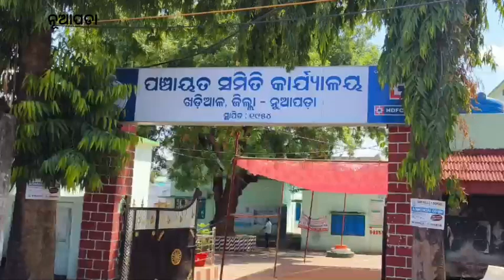ନୂଆପଡା ଜିଲ୍ଲାପାଳ ଅଭିଯୋଗ ଶୁଣାନୀ ଶିବିର ଅନୁଷ୍ଠିତ // AKN NEWS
Nuapada District Collector Grievance Hearing Camp held
ନୂଆପଡା  ଜିଲ୍ଲାପାଳ ଅଭିଯୋଗ ଶୁଣାନୀ ଶିବିର ଅନୁଷ୍ଠିତ